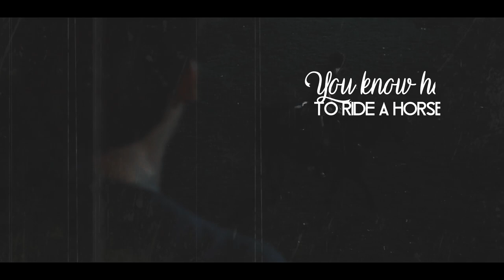thiam || stitches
Please watch in HD and using earphones.

I think that shipp so much thiam does me wrong: /

made it with sony vegas pro 13